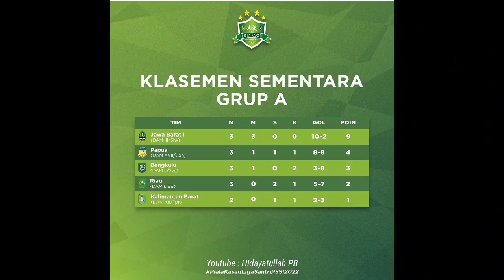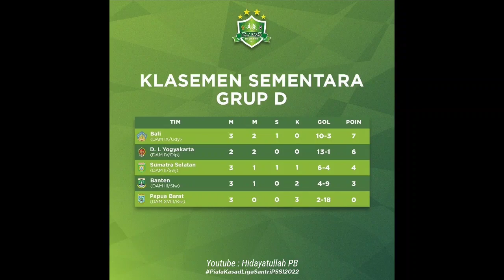JADWAL HARI INI 14/10, TOP SCORE & KLASEMEN SEMENTARA || LIGA SANTRI PIALA KASAD 2022